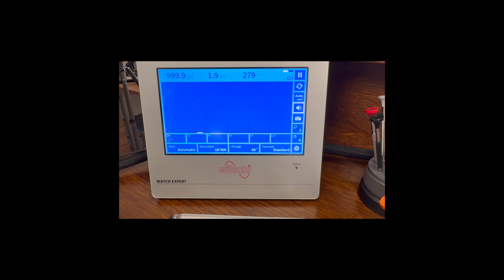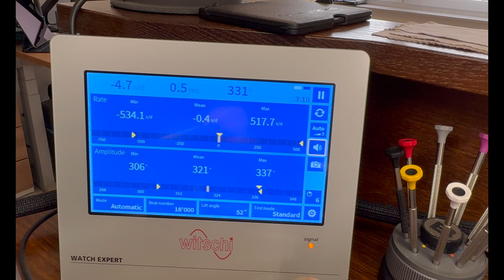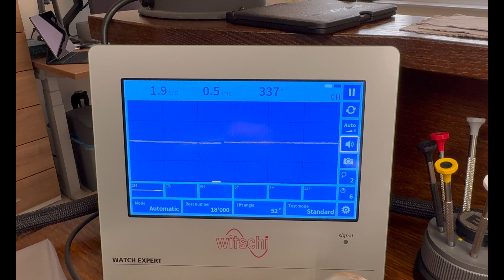Fixing Deformed Breguet Hairspring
Fixing a Deformed Breguet Hairspring | Movado Movement Restoration

In this video, I’m restoring a deformed Breguet hairspring from a Movado movement. This detailed repair wasn’t included in my original Movado restoration video because I didn’t have the proper footage at the time.

To bring you this content, I combined smartphone clips and B-roll footage to showcase the delicate process of repairing the hairspring.

Tools & Resources:

Below are the tools I used during this restoration. Your support helps me create more videos like this one!

Tools:
Microscope (gifted by Linkmicroscope)
Movement holder
Rubber Ball
Bergeon rubber blower
Bergeon Hand Removing
Bergeon Hand Fitting
Dial protecting sheets
Rodico Dry Cleaner
Dial protector
Bergeon crystal remover
Barrel closer
Bench mat
Case back opener
Case back opener RLX
Bergeon cleaning stick
Bergeon screwdriver
Bracelet tool
Oil cups
Automatic oiler
Polishing sticks

Tweezers:
Dumont 00
Dumont 2
Dumont 3
Dumont 5
Dumont 7
Dumont ESD

Oil:
Mobius 9010
Mobius 941
Mobius 9415
Mobius HP 500
Mobius HP 1300
Mobius D-5

Grease:
Mobius 9504
Mobius 8200
Mobius 8300
Silicone:
Bergeon 2588
Seiko TSF-451

Elma Ultrasonic Cleaner
Ultrasonic cleaning solution
Ultrasonic cleaning baskets

Camera:
Fujifilm X-T3
Fujifilm X-T4

Lense:
Fujinon XF80mm Macro

Light:
Falcon Eyes SO-28TD
Aputure Amaran P60X
Aputure AL-MC